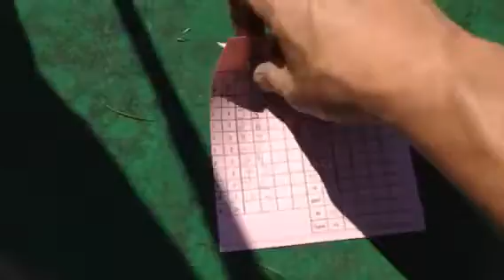Mini putt with Tina